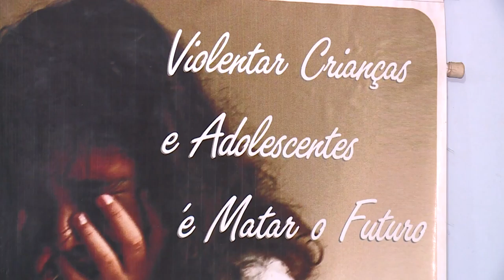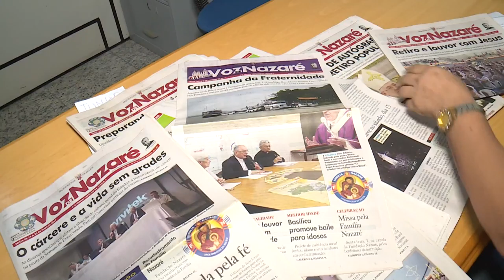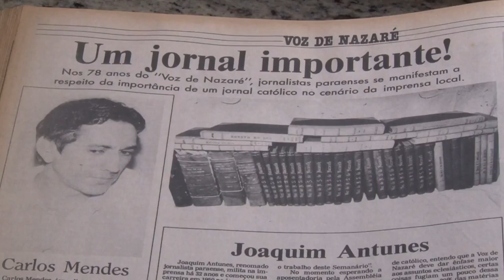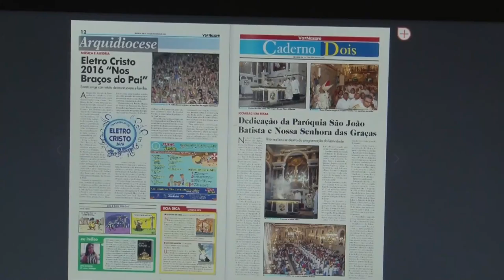Notícias Pastorais | Combate a exploração infantil - 08/07/2017